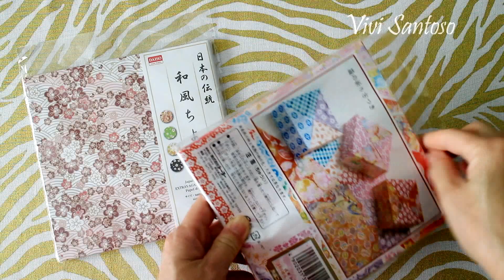77: Tutorial: How to Make Paper Origami Party Dress | Vivi Santoso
☆　 o0o 　☆

☆ This video is entirely Directed, Filmed, Edited, etc by me, Vivi Santoso